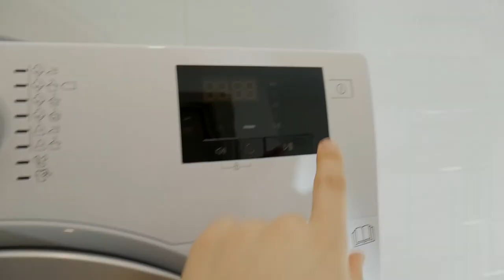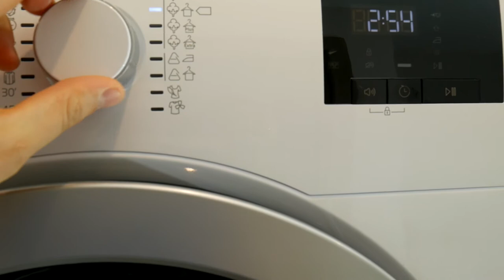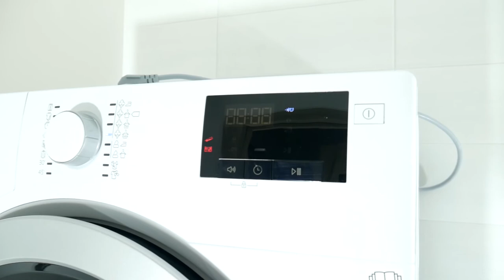Really Need a Dryer? Review After 1 Year Usage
Do you Really Need a Dryer? Review after 1 year use - personal experience review. I have to put/install Clothes Dryer on the standard washing machine/Washer without expensive systems. Just buy Xavax Fixing Plates for Stacked Dryer. With Dryer Stacking Kit Installation setup you can fast and cheap way complete this job. Last time I upload video how to put dryer above washer. I use this Beko Dps-7405 Gxb2 dryer for more than 1 year and it works like I wanted. With Energy Efficiency Class A++ it use less than 2kW/h Kilowatt hour for one cycle. Do you use Clothes dryer? Any person can use Clothes Dryer Correctly!

[-] Hазвание видео RU: Для чего нужна сушильная машина? СТОИТ ЛИ ПОКУПАТЬ СУШИЛЬНУЮ МАШИНУ? ОБЗОР .